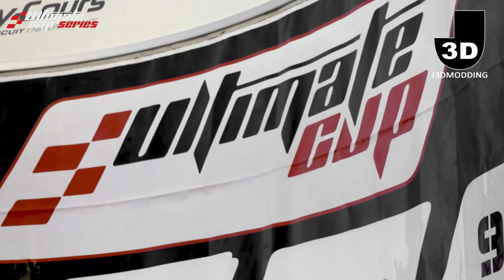ULTIMATE CUP SERIES - VIRTUEL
J3DMODDING est un studio de créations 3D spécialisé dans la modélisation de circuit automobile et de véhicule de course.

J3DMODDING is a 3D creation studio specializing in the Racing Track and Racing Car modeling for motorsport.